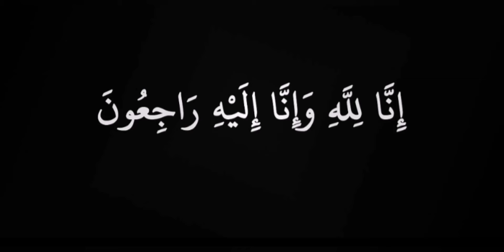غور‌ و فکر़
ग़ौरो-ओ-फ़िक्र